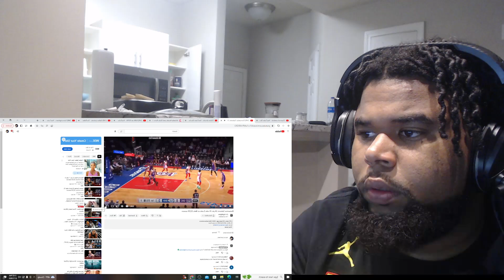Savage Reacts To Domantas Sabonis 24 pts 21 rebs 5 asts vs Nets 22/23 season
Big 20 And 20 From Sabonis , I Always Said The Kings Won That Trade Cause Look How Him And Fox Are Playing.